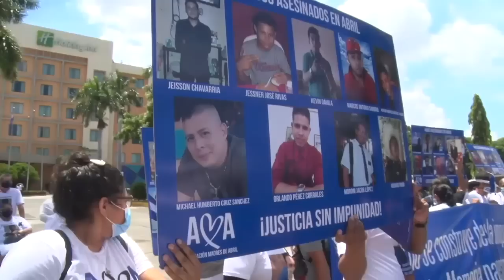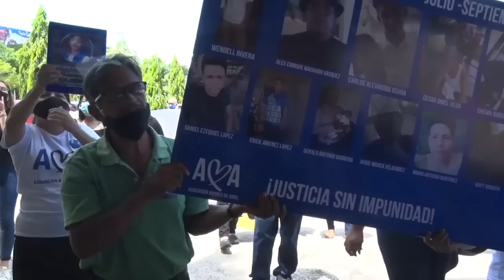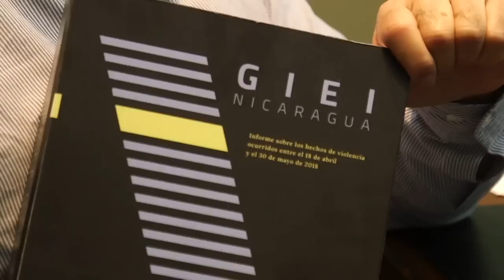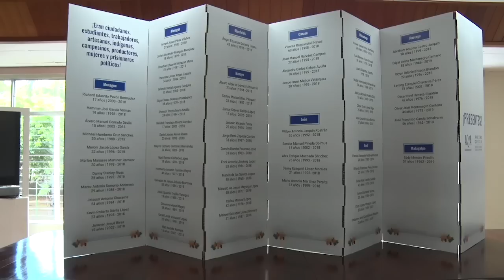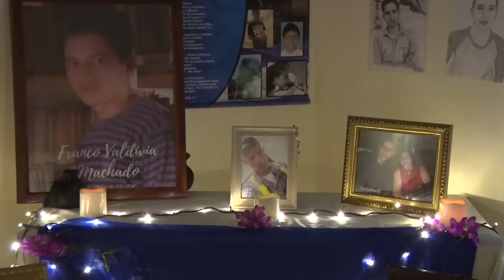Francys Valdivia: La agenda de justicia sin impunidad de las Madres de Abril en 2021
A tres años de los más de 300 asesinatos cometidos —según organismos nacionales e internacionales— por el Estado de Nicaragua, la Asociación Madres de Abril (AMA), integrada por madres y familiares de las víctimas, mantiene intacta su demanda de justicia y se prepara para cualquier resultado en las elecciones presidenciales del  próximo 7 de noviembre.
“Nosotros como asociación tenemos una propuesta en el escenario de un Gobierno de transición, y tenemos una propuesta también si seguimos en la dictadura con el régimen de Daniel Ortega y Rosario Murillo" asegura Francys Valdivia, presidenta de AMA.
Desde AMA, enfatiza, se ha trabajado en una propuesta de cambio, que van más allá de los eslogan y las consignas. Esta es “una propuesta con contenido que, hasta el momento, nadie ha presentado”, reitera Valdivia, quien destaca que los familiares de las víctimas no van a negociar ni respaldar a ningún candidato que promulgue la impunidad.
Aunque ya hay ocho precandidatos para se han presentado para las próximas elecciones presidenciales, las Madres de Abril no han tenido ningún acercamiento con estos. Sin embargo, en el pronunciamiento que compartirán este lunes incluirán este tema.
“Las Madres De Abril nos hemos mantenido en nuestras demandas de verdad, justicia y memoria, pero hasta el momento como Asociación y como colectivo nos hemos dado ningún respaldo hacia uno o hacia otro (precandidato)”, explica Valdivia, hermana del joven asesinado en Estelí, Franco Valdivia.